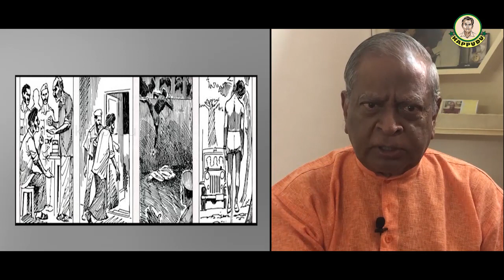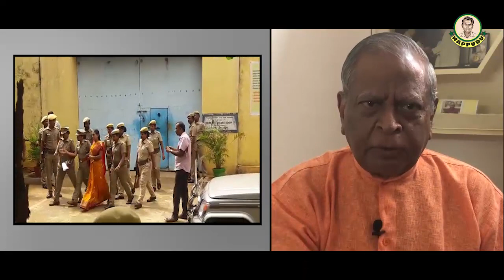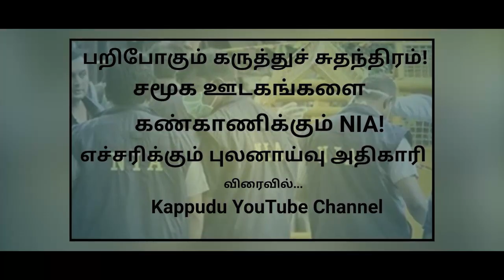நளினியை விடுதலை செய்ய வேண்டும் – CBI புலனாய்வு அதிகாரி|K Ragothaman|Nalini Murugan|Kappudu|Tamil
Nalini Sriharan, a life convict in the Rajiv Gandhi assassination case, walked out of a jail in Vellore in Tamil Nadu today(25/07/19) on a month's leave for her daughter Harithra's wedding. As she stepped out of prison in an orange and red silk saree, surrounded by policewomen, she was received by her mother, a retired nurse. Her daughter, who studies medicine in the UK, is expected to join her next week.
According to conditions imposed by the authorities, during this period Nalini cannot leave Vellore and is not allowed to meet politicians or speak to the media.
The Madras High Court had granted Nalini the leave earlier this month in a hearing at which she argued for herself. Asking for leave of six months, Nalini Sriharan made an emotional appeal and argued she had been wrongfully punished in the Rajiv Gandhi assassination case.
"I could not look after my daughter. I did not fulfill my motherly responsibilities," she said, adding, "I did not fulfill my responsibilities to my father before he died. Now I've to meet my family for my daughter's wedding. I've to arrange for finances."
Nalini Sriharan was granted a day's parole last year to attend the last rites of her father, Sankara Narayanan, 92, in Chennai.
The court also exempted Nalini Sriharan from payment of charges for police security, saying she was not a woman of means. She said she had been made to pay Rs.16,000 last year.
Before giving the order Justice MM Sundaresh, one of two judges on the bench, explained to her that government rules only allowed her a maximum of 30 days leave.
This is the first time during the 28 years she has spent behind bars that Nalini has availed leave.
Nalini's husband, Murugan, is also serving a life sentence and is housed in the same jail.
Nalini Sriharan was initially sentenced to death for providing shelter to Rajiv Gandhi's assassin. However, after intervention by Sonia Gandhi, that sentence was commuted to life after she gave birth to her daughter, Harithra Hariharan, in jail.

The Supreme Court later also commuted the sentences of six others on death row. All seven have been in jail for close to 28 years. The Tamil Nadu cabinet has recommended their release, but the Governor has yet to decide on the matter.